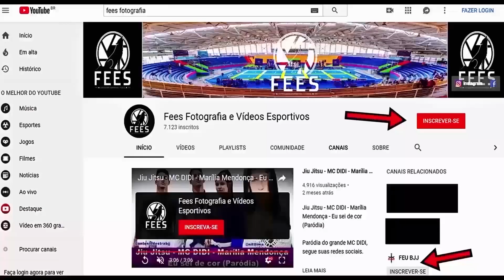Jiu Jitsu - Faixa Azul - Campeonato Circuito ABC 2019